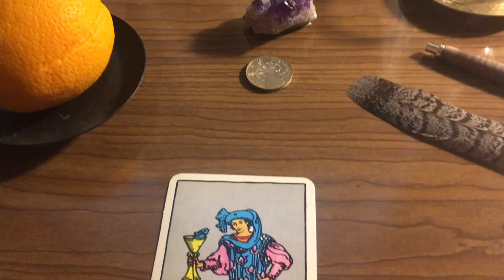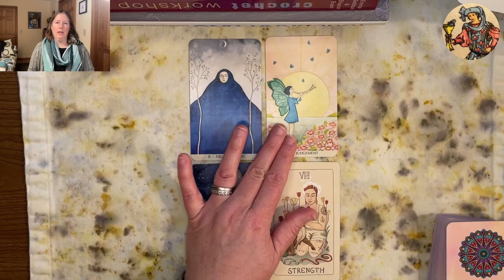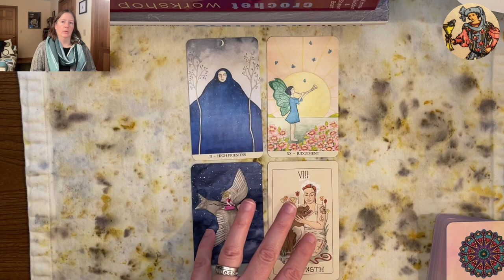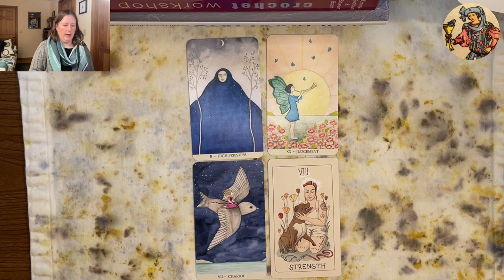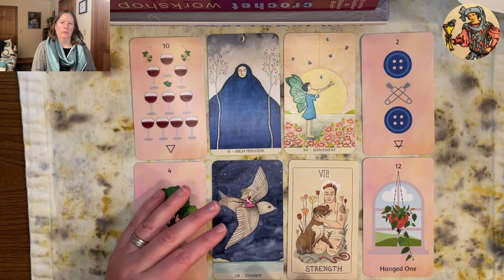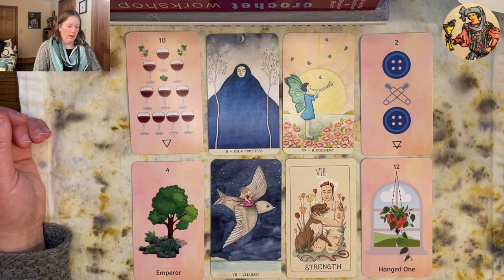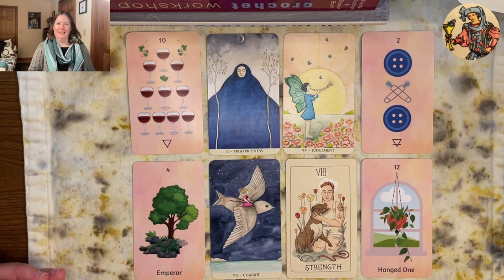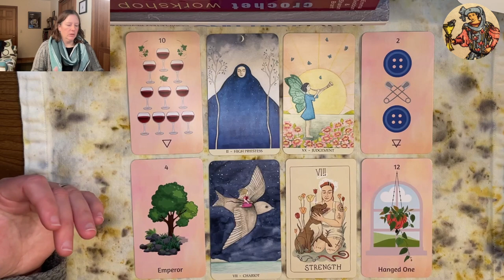Reimagining the Card of the Year Spread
I've been ruminating on tarot and astrology and the ways they do or do not work together, and as a result I've reconsidered how I select a card for the year. In this video I'll explain the reasons in more detail and give a sample reading.

Decks used: The Fifth Spirit Tarot (independent edition), Mara Lunne Tarot, Inspired Soul Tarot